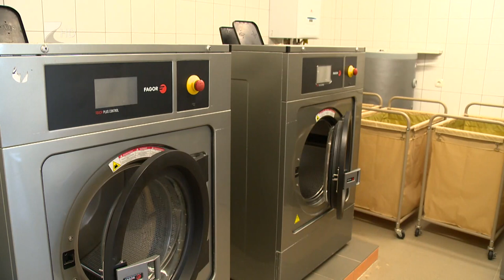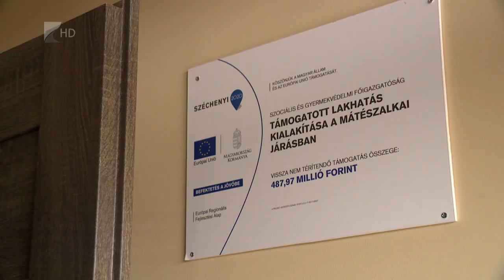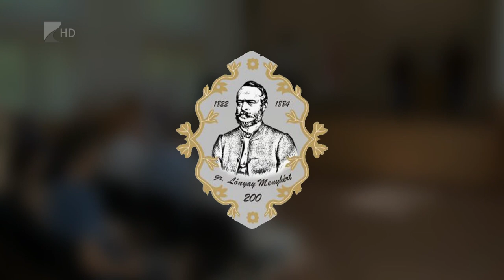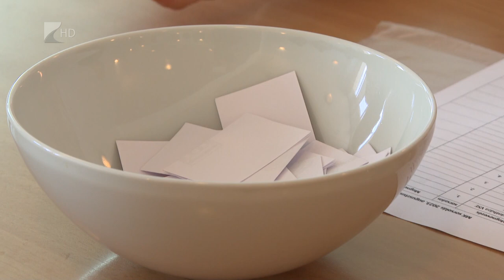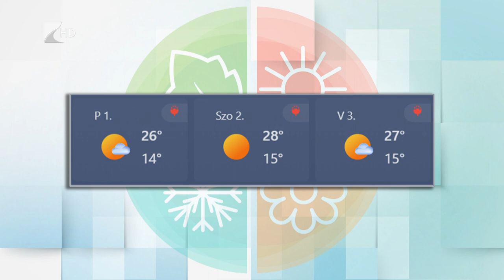Híradó - 2023.08.30. Kölcsey Tv